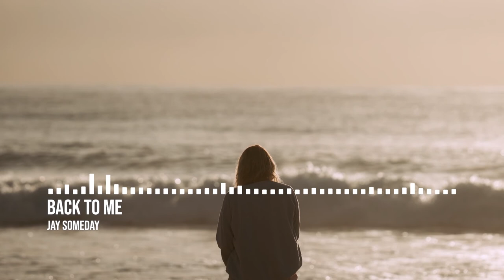Jay Someday - Back To Me | No Copyright Pop Music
🎵 Track Info:
Title: Back To Me
Artist: Jay Someday
Genre: Pop